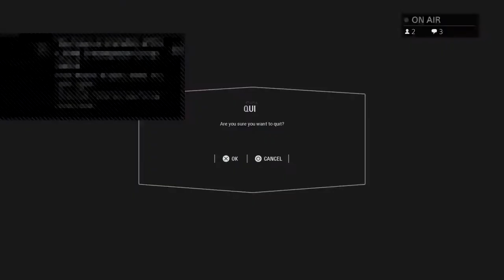Lets play Star Wars battlefront 2!!!! Ep.1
Hello, my name is Chain Breaker. On my channel you can expect to find cool gameplay videos of Minecraft, GTA 5, and much much more!